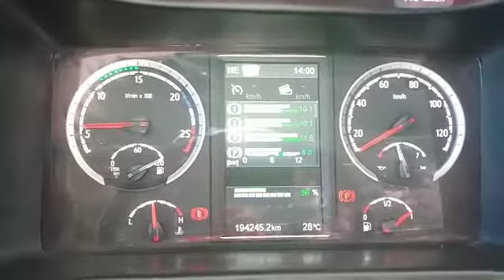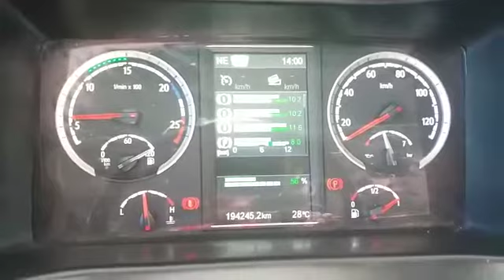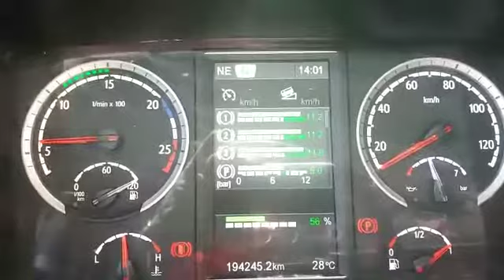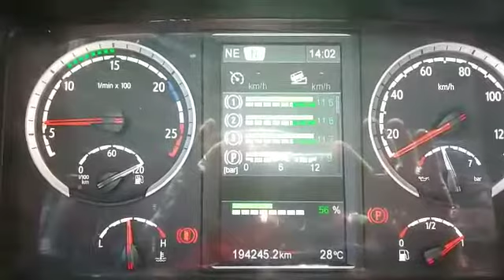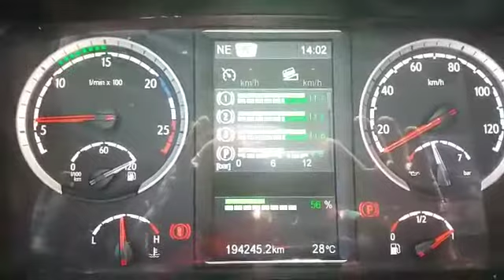Funcionamento do Sistema APS Scania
Como atua o sistema APS de controle eletrônico do sistema pneumático nos veículos Scania.